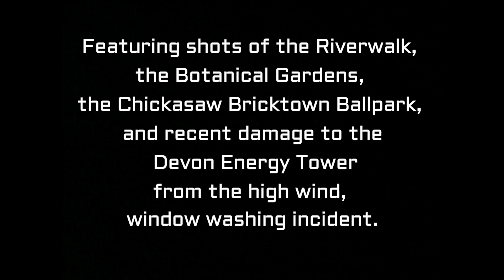OKC Downtown edit 3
Upload #2 of this home movie I made of downtown Oklahoma (fixed a glitch)  Contains shots of riverwalk area and the Devon tower damage.